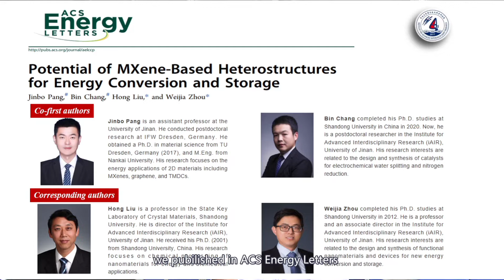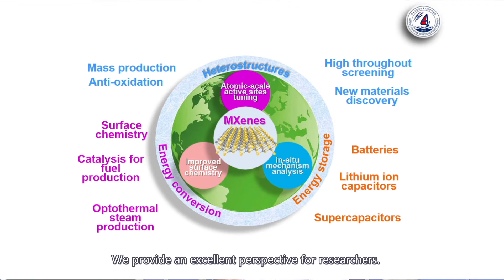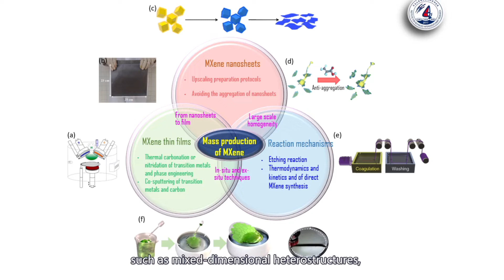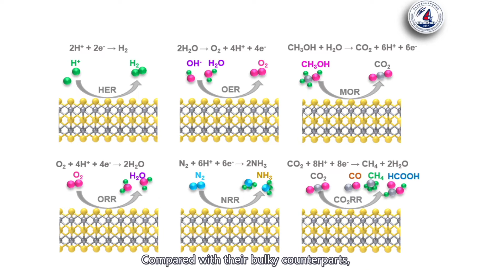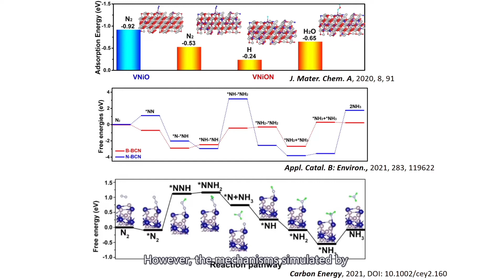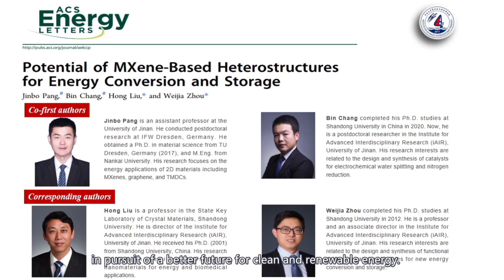Potential of MXene-Based Heterostructures for Energy Conversion and Storage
Transition-metal carbides and nitrides (MXenes) have attracted significant interest owing to their desirable properties, abundance, and high electrocatalytic activity. Tremendous studies have demonstrated the potential of MXenes for energy conversion and storage. However, further development of this potential must address various aspects of MXenes, including finite modification strategies, undefined reaction mechanisms, working life cycle, and additional untapped applications.

In this Focus Review, we summarize the most recent progress in applications of MXenes and general guidelines for the rational design of MXene structures. The coupling of mixed-dimensional nanomaterials and the introduction of single atoms are discussed in the production of hydrogen, ammonia, and multi-carbon compounds, as well as energy storage applications. In addition, in situ characterization tools are briefly introduced as a potential means of shedding light on MXenes’ chemical activity. Finally, an outlook on future opportunities is provided to stimulate discussion and further research into MXene material synthesis and mechanisms.